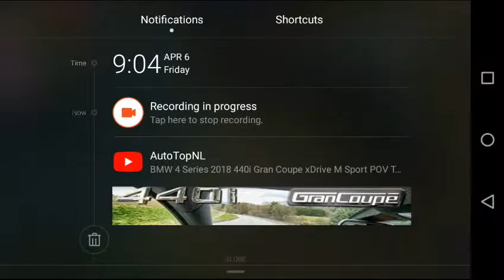5 NOOBS VS 5 PROS!!! | Mobile Legends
Hey Guys thanks for watching this video.If you like this video,be sure to give it a like.And if you're done so,please subscribe and click the bell to notify you when there's a new video in this channel.Thanks for watching guys,Bye!